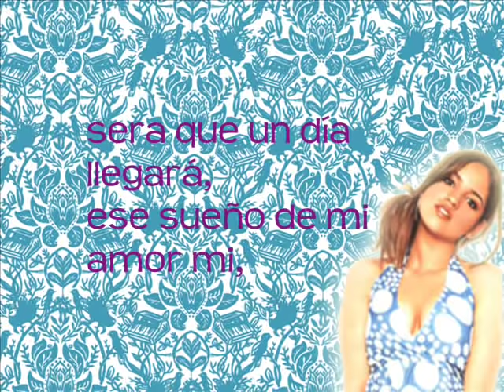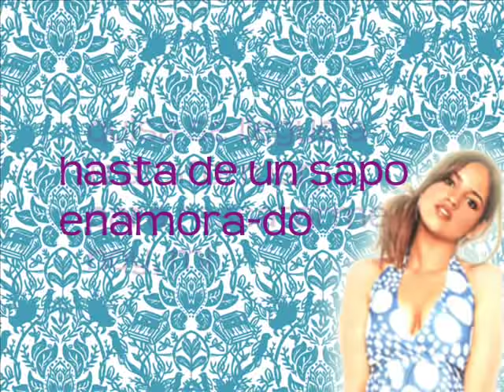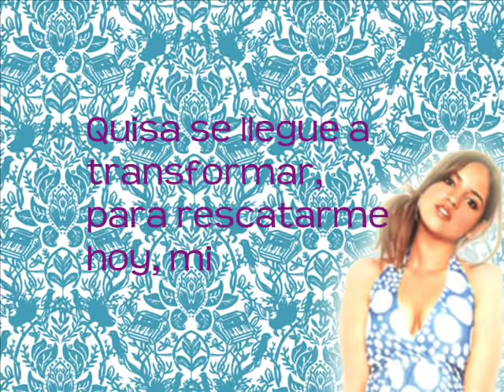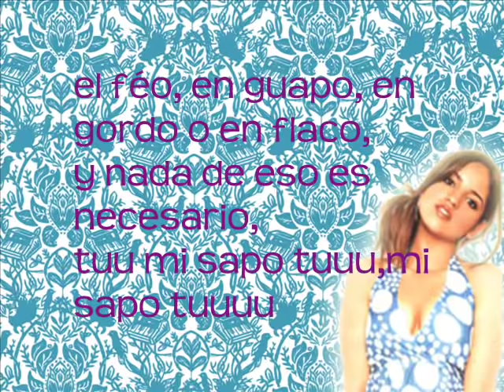Sapo Azul-Lola LETRA!!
Canta junto a lola en Sapo Azul!
¡SUBSCRIBETE!